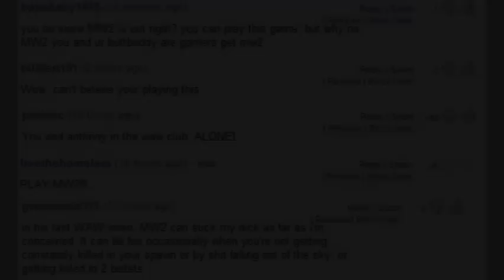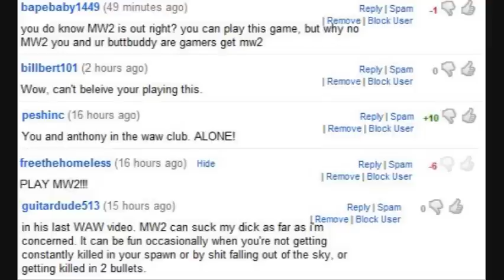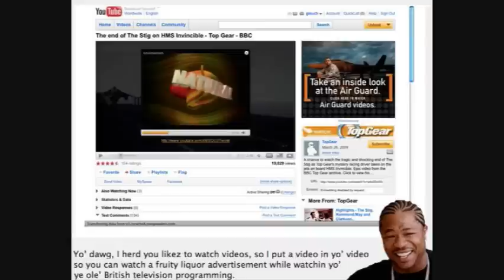In response to Modern Warfare 2 VLOG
Just a Vlog about my new updates and feelings on some youtube comments.

""YES I KNOW THERE ISN'T A MAP PREFERENCER IN HALO3**
I was thinking of a different game at the time of the rant.